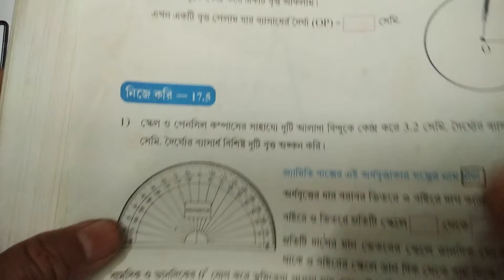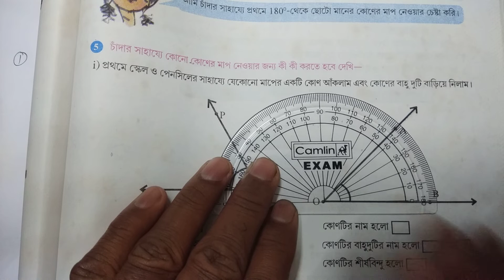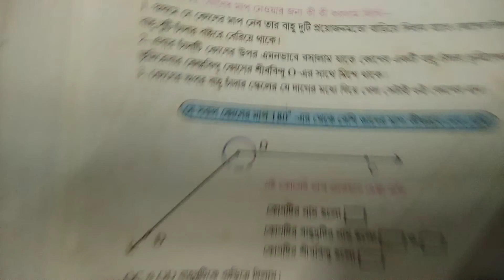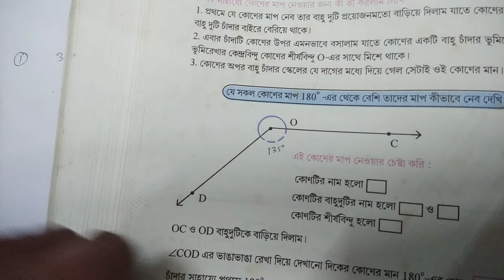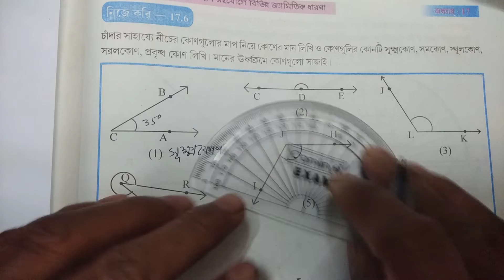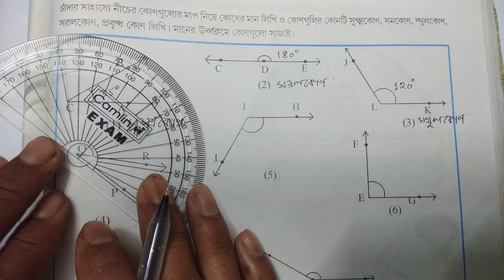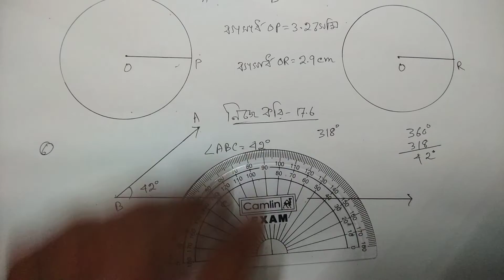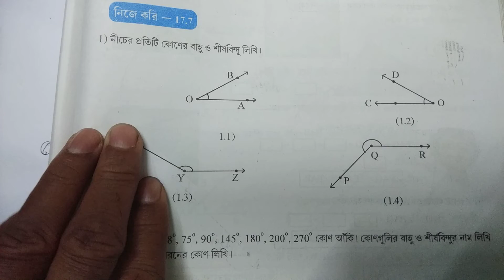WBBSE,CLASS VI ,MATHEMATICS,NIJE KORI-17.4,17.5,17.6,17.7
WBBSE,CLASS VI ,MATHEMATICS,NIJE KORI-17.4,17.5,17.6,17.7,Welcome to our educational channel, where we delve into the fascinating world of geometry as per the West Bengal Board curriculum. In this video, we'll provide you with an overview of the geometry syllabus in West Bengal and introduce you to a variety of essential geometry instruments used in this educational journey.

Timestamps:
0:00 - Introduction to West Bengal Board Geometry
1:00 - Key Concepts in West Bengal Geometry
2:30 - Geometry Instruments Overview
3:15 - Ruler and Protractor: Precision Tools
4:30 - Compass: Drawing Circles with Precision
5:45 - Set Square and T-Square: Creating Straight Lines and Angles
7:00 - Geometry Box Essentials
8:00 - Practical Geometry: Applying Concepts
9:15 - Conclusion and Preparing for Success

West Bengal Board Geometry Overview:
We begin by discussing the geometry curriculum outlined by the West Bengal Board. Understanding the core concepts and topics covered will help you navigate through your studies effectively.

Key Concepts in West Bengal Geometry:
We'll highlight some of the fundamental geometric concepts and theorems you'll encounter during your studies, providing you with a solid foundation for success.

Geometry Instruments Overview:
Geometry is all about precision and accuracy. We'll introduce you to a range of essential geometry instruments that will be your companions in the study and application of geometric principles.

Ruler and Protractor: Precision Tools:
Discover how a simple ruler and protractor can be your best friends when it comes to measuring lengths and angles accurately.

Compass: Drawing Circles with Precision:
Learn how to use a compass to create perfect circles, an important skill in geometry.

Set Square and T-Square: Creating Straight Lines and Angles:
Explore the versatility of set squares and T-squares in creating straight lines and various angles with ease and precision.

Geometry Box Essentials:
We'll take a closer look at the contents of a typical geometry box and explain the functions of each tool, ensuring you have a clear understanding of their purposes.

Practical Geometry: Applying Concepts:
Geometry isn't just about theory; it's also about applying what you've learned. We'll briefly discuss how these instruments are used in practical geometry, including construction problems.

Conclusion and Preparing for Success:
We'll wrap up the video with some parting words of encouragement and tips for success in your geometry studies.

Whether you're a student in West Bengal or simply interested in geometry, this video will equip you with the knowledge you need to excel in your studies.